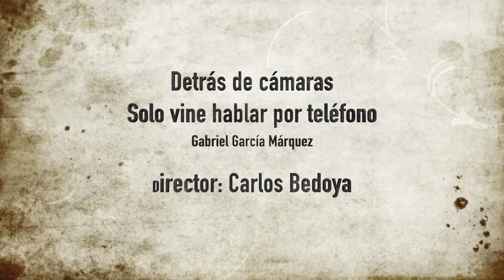Detrás de cámaras Solo vine a hablar por teléfono